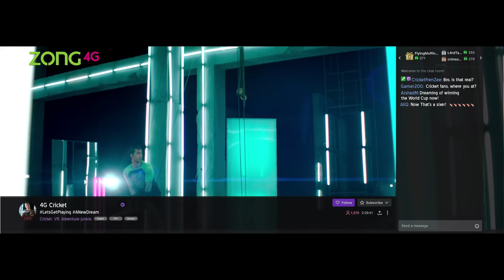Aik Naya Khwaab - 2.0 Full Song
Aik Naya Khwaab 2.0 is live! Move to the rythm of A New Dream on PakistansLargest4GNetwork LetsGetDigital with ZONG4G